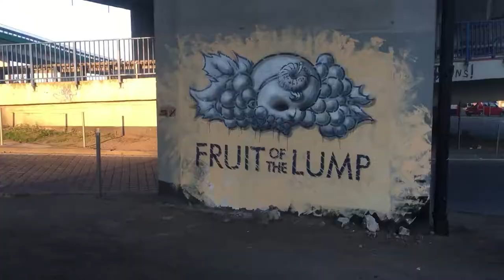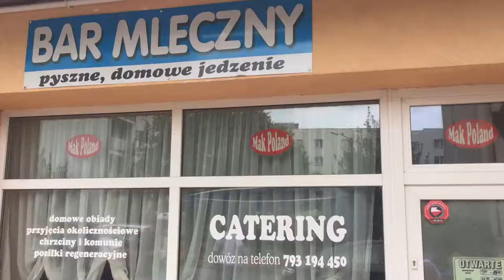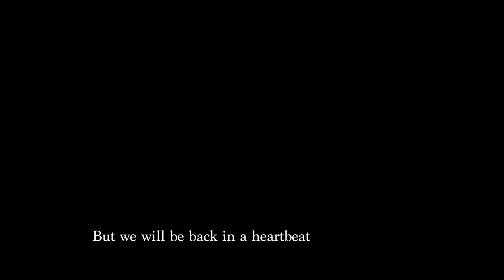Visiting the Quirky and Charming Szczecin, Poland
So we didn't ride any boats, go skydiving, or head to any music festivals, but we loved our profoundly simple weekend in Szczecin, Poland a tranquil medieval city with a name that is impossible to pronounce.

Music in video:
"Broke for Free" by Night Owl